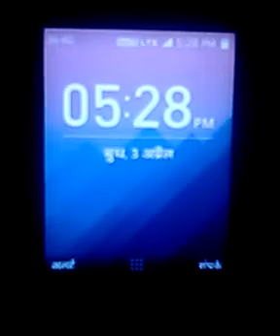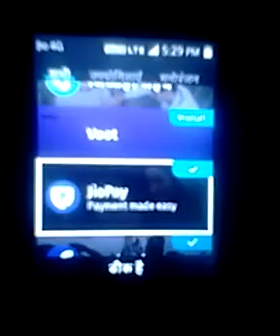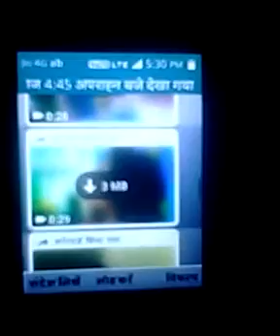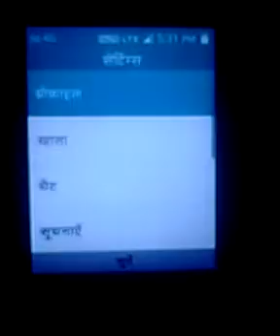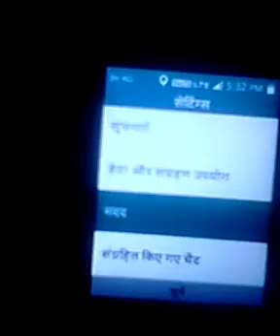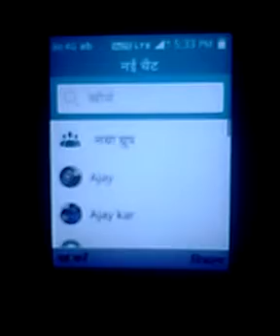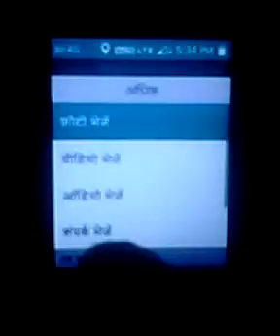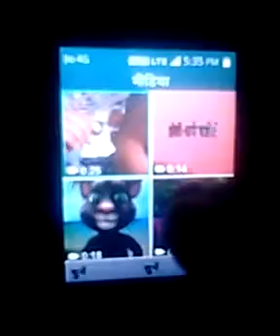Jio phone me whatsapp update ॥ WHATSAPP ME AAYE 7 NEW FEAFURES॥ tecnical hariom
1.  Jio  phone  whatsapp  new  update,
2.  Jio  phone  hotspot  new  update,
3.  Jio  phone  lyf  software  2019,
4.  jio  phone  whatsapp  new  2019,
5.  Jio  phone  me  software
Download,
6.  Jio  mobile  me  lyf  software
Hotspot,
7.  Jio phone  new  feacher,
8.  Jio  phone  youtube  new  update,
9.  Jio  phone  new  2019  upcomming
Updates,
10.  Jio  phone  new  2019  new  hotspot
Update,
11.  Jio  store  new  facebook  app
Update,
12.  Jio  phone  jio  store  new  app
Install,
13.  Jio  phone  new  jio  store  app
Update,
14.  Jio  phone  jio  store  update,
15.  Jio  phone  new  youtube
Download  app  update,
16.  Jio  store  new  update  2019
17.  Jio  phone  whatsapp  big  update
Date,
18.  Jio  phone  me  lyf  software  date
2019,
19.  Jio  phone  new  my  jio  app update
2019,
20.  Jio  phone  new  whatsapp  update
Date  2019,
21.  Jio  phone  new  video  download
Site,
22.  Jio  phone  new  update  2019  date,
23.  Jio  phone  se  mp3  song
Download kaise kare,
24.  Jio   phone   youtube   video
25.  Jio phone youtube se video download kaise kare
New site,
26.  Jio  phone  new  song  download
Site,
27.  Jio  phone  new  hotspot  update,
28.  Jio  phone  new  software  play
Store  app  update,
29.  Jio  phone  new  3 varsion  lyf
Software  install,
30.  Jio  phone  facebook  2019  new
Update,
31.  jio  phone  new  google  assientet
update,
32.  jio  phone  new  whatsapp
feacher update,
33.  jio  phone  new  lyf  software  2.5
varsion  update,
34.  jio  phone  new  hotspot  kab
milega,
35.  jio  phone  new  site  video
download 2019,
36.  Jio  phone  new  play store  app
Install,
37.  Jio  phone  jio store  new app  not
Warking,
38.  Jio  store  new  update  today
2019 date,
39.  Jio  phone  me  next  app  news
40.  Jio  phone  lyf  hotspot update,
41.  Jio  phone  me  next  update  news,
42.  Jio  phone  new  video  call  update,
43.  Jio  phone  jio  savan  app  update,
44.  Jio  phone  lyf  software  install
2019 letest,
45.  Jio  phone  me  whatasapp  new
Update 2019,
46.  Jio  phone  me  new  software
Update 2019,
47.  jio  phone  me  software  update
kaise  kare,
48.  jio  phone  whatasapp  me  next
update new today,
49.  jio  phone  app  update  kaise
kare,
50.  jio  phone  me  new  software  kab
aayega,
51.  jio  phone,
52.  how  to  jio  phone  in  youtube
update,
53.  jio  phone  me  my jio  me  update,
54.  jio  phone  me  lyf  software
update kaise kare,
55.  jio  phone  me  youtube  offical
update,
56.  Jio  phone  me  hotspot  kaise  on
Kare,
57.  How to  jio  phone  in  video
download new trick,
58.  jio  phone  me  new  update  news,
59. Jio  phone  new  update  today
2019,
60.  How  to  jio  phone  me  new
Software update,
61.  How  to  jio  phone  in  new  update,
62.  How to jio phone me my jio update 2019,
63.  Jio  phone  tech  news  video,
64.  Jio  whatasapp  me  update,
65.  Jio  phone  me  hotspot  kaise
Chalaye,
66.  Jio  phone  me  hotspot  tech  news,
67.  Jio  phone  me  whatasapp  se
Photo  save  and  video  gallery  me
Save kaise kare,
68.  Jio  phone  me  new  hotspot  update,
69.  Jio  phone  me  new  song
download kaise kare,
70.  jio  hotspot  update  today  news,
71.  jio  phone  in  hotspot  enable,
72.  jio  phone  me  hotspot  update
2019,
73.  Jio  phone  me  hotspot  ka  update
Kaise  kare,
74.  Jio  phone  me  lyf  software
Update 2019,
75.  latest  hotspot  update  in  jio
phone,
76.  jio  phone  me  hotspot  kaise
chalaye  2019  trick,
77.  jio  phone  in  new  software
download  2019,
78.  Jio  phone  me  technical  news
Today,
79.  Jio  phone  me  software  update
Kaise kare 2019 trick,
80.  jio  phone  me  new  update
hotspot,
81.   jio  phone  me  twitter  id  kaise
banaye,
82.  jio  phone  me  latest  update  kaise
kare,
83.  jio  phone  in  latest  hotspot
update,
84.  jio  phone  me  youtube  update,
85.  jio  phone  me  instagram  kaise
chalaye,
86.  jio  phone  me  video  edit  kaise
kare,
87.  jio  phone me  facebook  update
kaise kare,
88.  jio  phone  me  photo edit  kaise
kare,
89.  jio  phone  me  number1  photo
editor  wabsite,
90.  jio  phone  me  sinule  app  kaise
chalaye,
91.  hotspot  news  in  jio  phone,
92.  jio  phone  new  dj  song  download,
93.  jio  phone  me  play  store  kaise
chalaye,
94.  jio  phone  me  next  new  lounch
app,
95.  jio  phone  in  new  update  reliee,
96.  Jio  phone  in  new  app  lounch
App,
97.  Jio  phone  new  hit  video
Download mp3 kaise kare,
98.  Jio  phone  new  software  browser
Download,
99.  Jio  phone  whatsapp  image
Save gallery,
100.  Jio  phone  new  whatasapp  video
Save video app and file manger,
101.  jio  phone  whatasapp  live
update kaise kare,
102.  jio  phone  whatasapp  status
download,
103.  jio  phone  new  whatasapp  status
upload